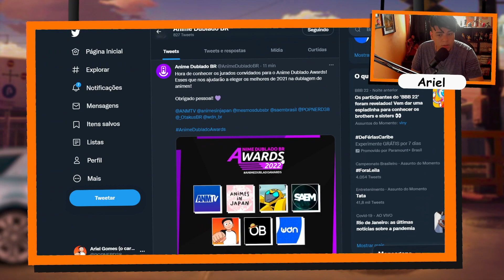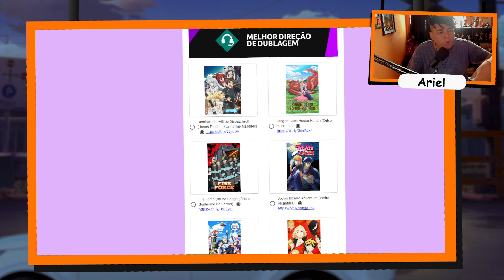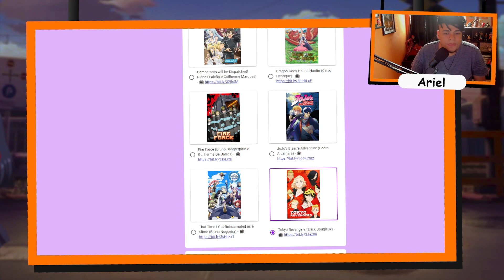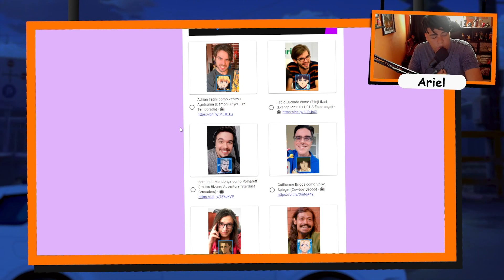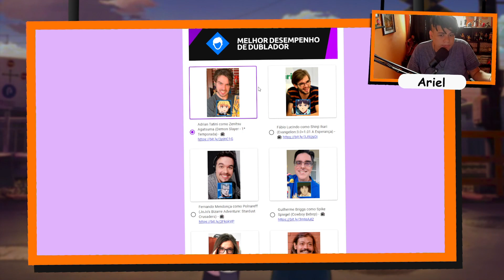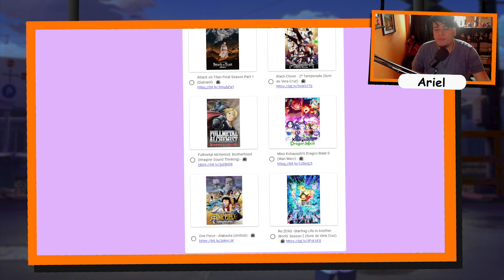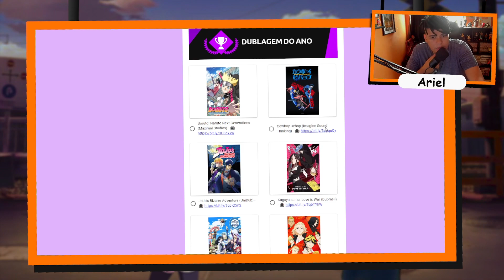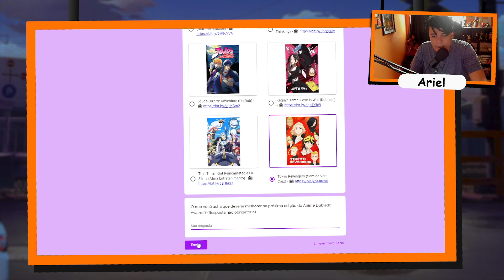VOTANDO NAS MELHORES DUBLAGENS DE 2021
A página Anime Dublado BR me convidou para votar nas melhores dublagens do ano de 2021, e hoje vamos a esta polêmica e dificil decisão.